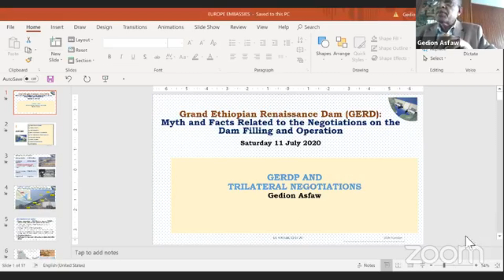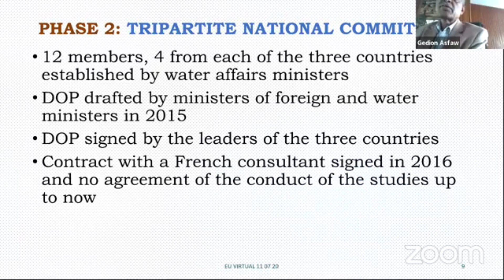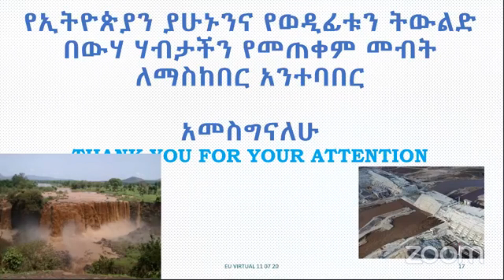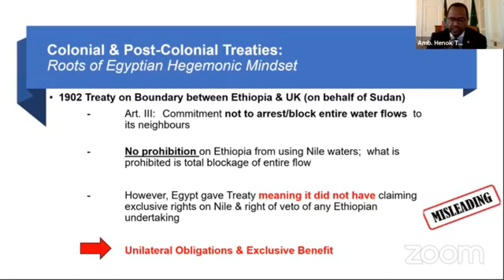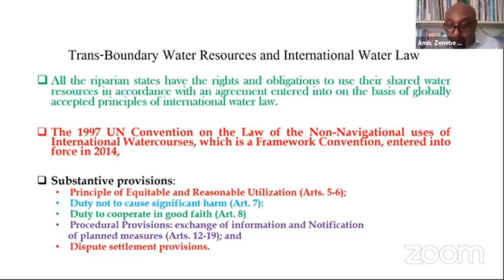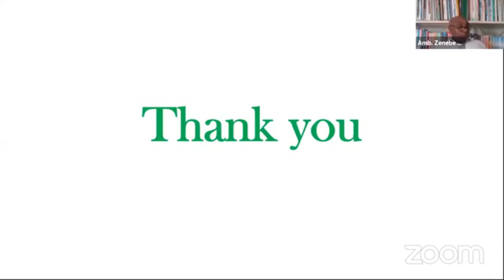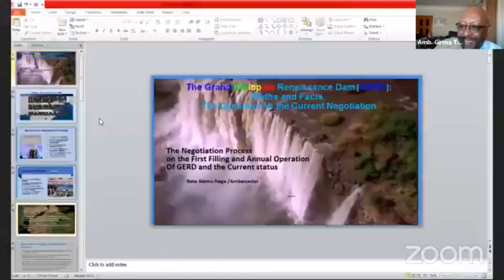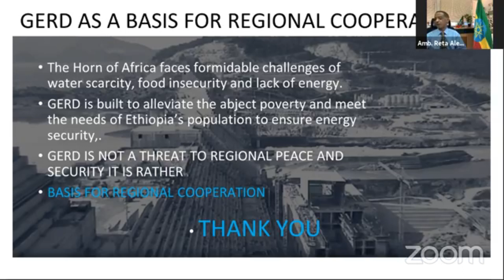Webinar on GERD with H.E. Gedu Andargachew and H.E. Seleshi Bekele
🌎 Virtual Dialogue on the Grand Ethiopian Renaissance Dam (GERD): Myths and Facts / The Dynamics in the current negotiation

👉 H.E. Gedu Andargachew, Minister Minister of Foreign Affairs of the Federal Democratic Republic of Ethiopia and H.E. Seleshi Bekele, Minister of Water, Irrigation and Energy. And Many ambassadors attended the online meeting, which also included HE Girma Temesgen Barkessa, the Ambassador of Ethiopia in Ankara